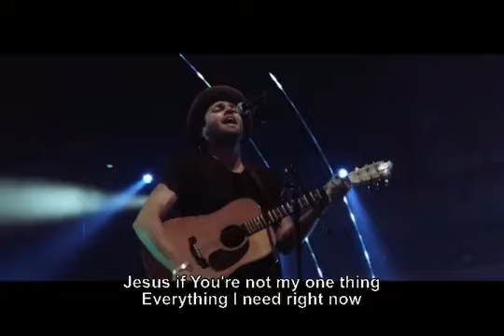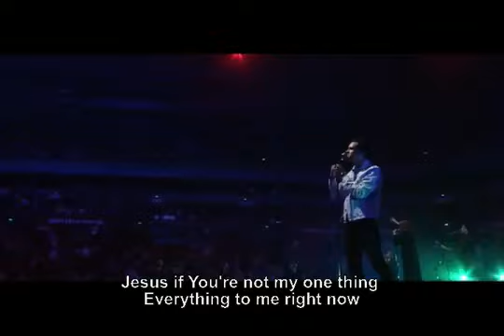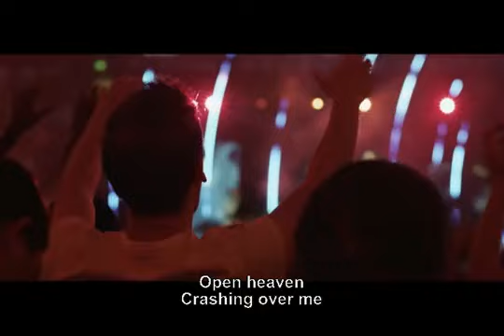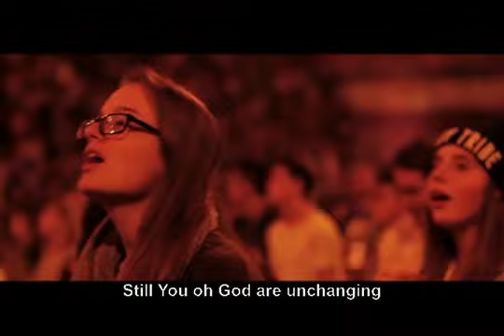Hillsong Worship - Open Heaven / River Wild (DVD version) (2015)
Исполнитель: Hillsong Worship
Альбом: Open Heaven / River Wild (DVD version)
Год: 2015

00:00 "O Praise the Name (Anástasis)
05:24 Love on the Line
09:17 One Thing
16:30 Open Heaven (River Wild)
23:58 Transfiguration
29:30 What a Saviour
36:24 Heart Like Heaven
43:49 Jesus I Need You
49:00 Here with You
53:29 In God We Trust
57:28 Faithfulness
1:03:02 Never Forsaken